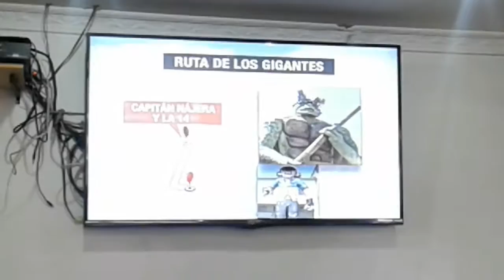Ruta de Año Viejos Gigantes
Guayaquil - Ecuador